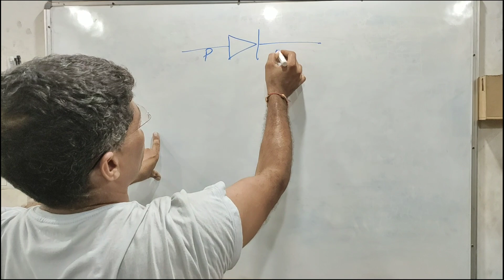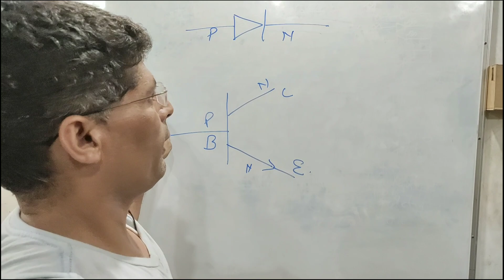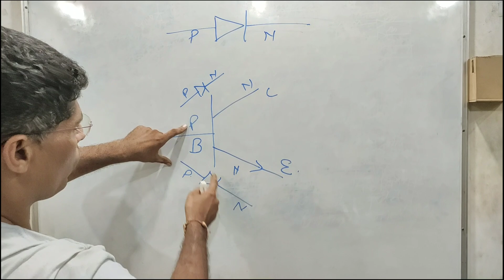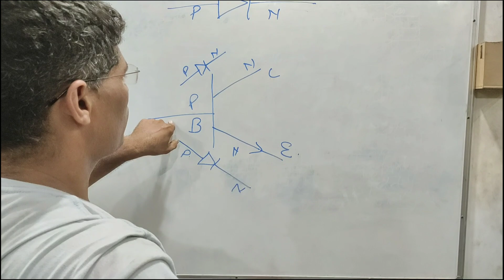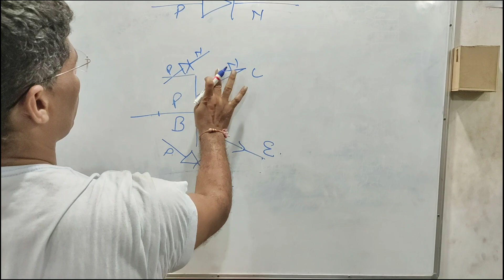transistor as diode practical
This video gives practical ideas for using transistor as diode for some application but we can not creat transistor using two diode